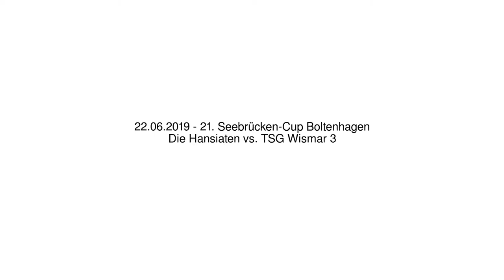Die Hansiaten vs. TSG Wismar 3 - 22.06.2019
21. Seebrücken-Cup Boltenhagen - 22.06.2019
Die Hansiaten vs. TSG Wismar 3